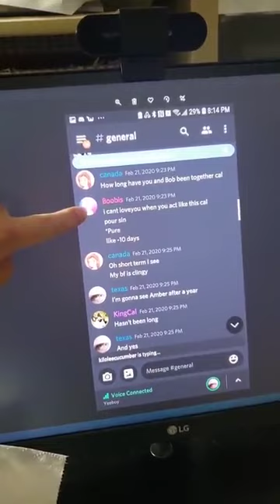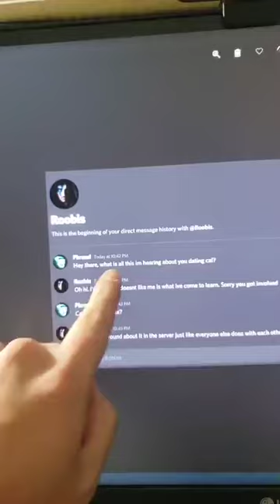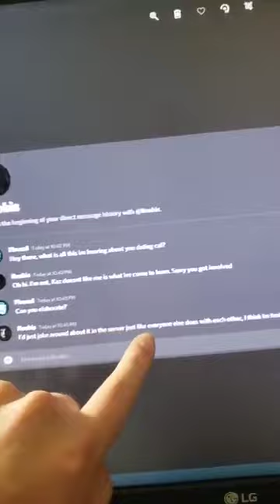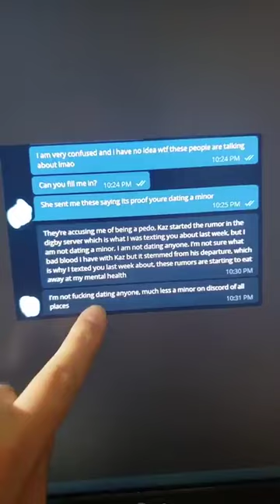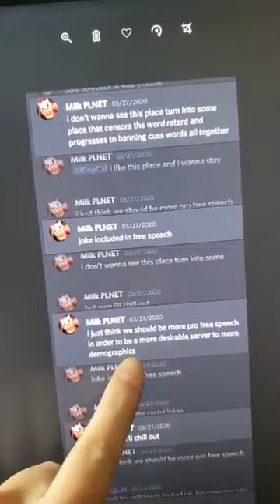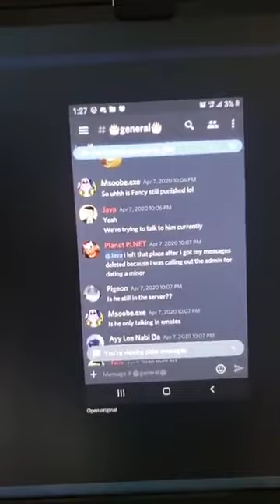People Are Saying A Child Predator Is Running My Discord Server (Pkrussl reupload)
Original upload date: Apr. 19th 2020